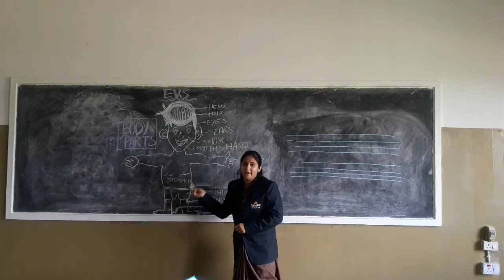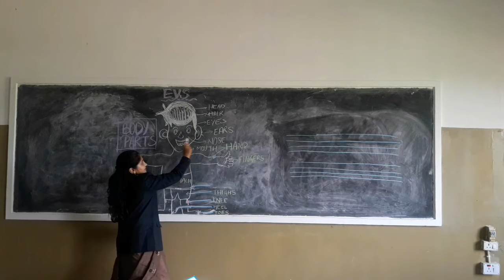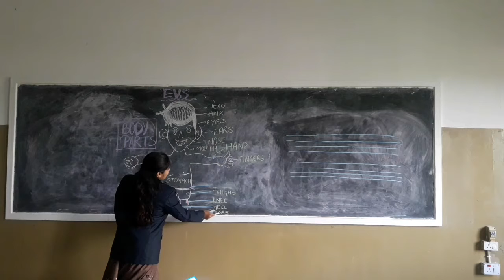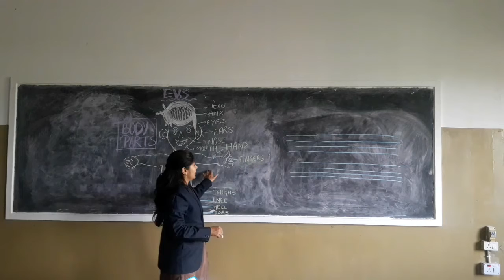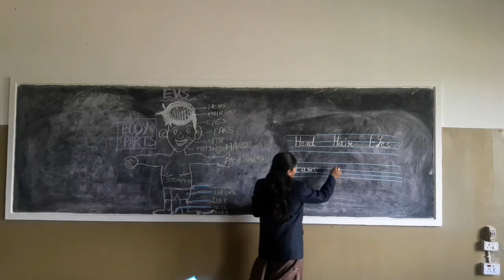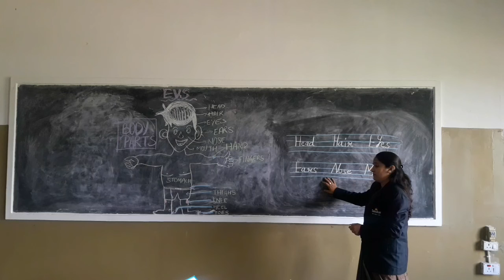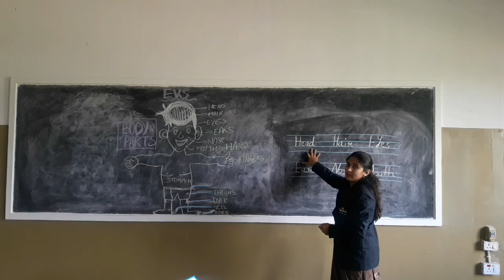KG-2 | EVS | lesson -1| Part 3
This is the video lesson for EVS of KG-2. This video covers the 3rd part of the chapter Body Parts.